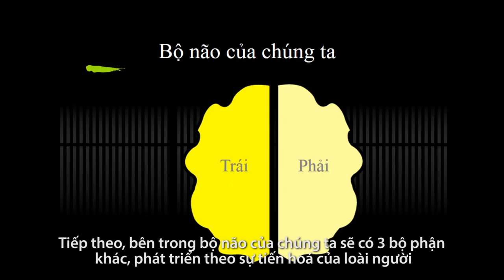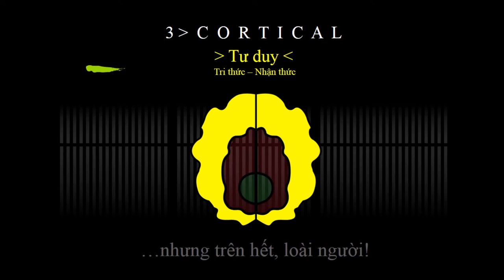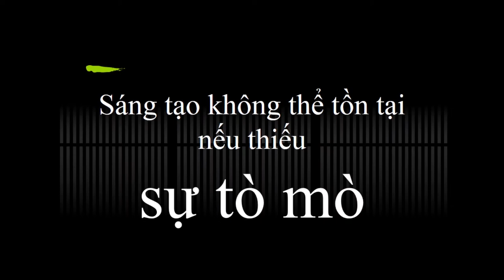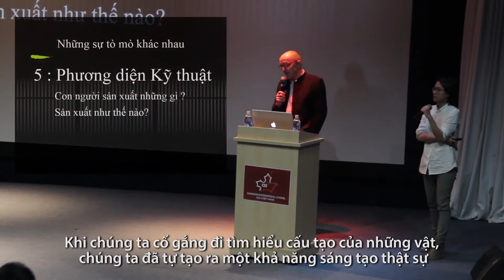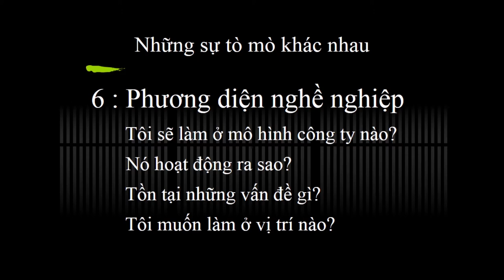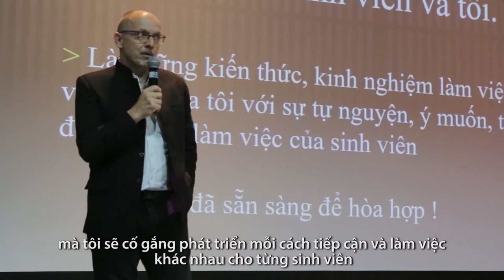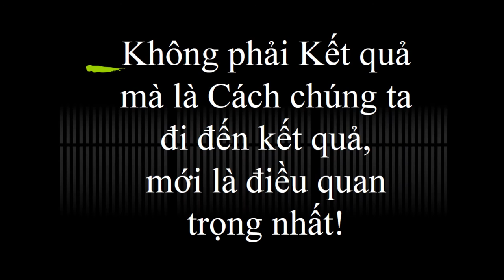Creative Talk | Sáng tạo trong giáo dục sáng tạo - Mr. Philippe Fimbel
"Không phải kết quả mà là cách chúng ta đi đến kết quả mới là điều quan trọng nhất !"

Cùng đến với buổi Talk của Thầy Philippe Fimbel với chủ đề: "Sáng tạo trong giáo dục sáng tạo" tại Creative Park vừa qua nhé !

Chuỗi Creative Talk là một trong những hoạt động đặc biệt của CREATIVE PARK.

Sự kiện đã được diễn ra tại khán phòng Concert Hall, Trường Quốc Tế Canada - Số 86, Đường 23, Phường Phú Mỹ Hưng, Quận 7, TP.HCM vào ngày Chủ Nhật, 21 tháng 08 năm 2016.

Với sự góp mặt của 7 diễn giả đến từ nhiều lĩnh vực khác nhau:
- Đoàn Trần Anh Tuấn, CEO - Colory Animation Studio
- Tùng Leo, Programing Director - MTV Vietnam
- Dzũng Yoko, Creative Director - L’Officiel Vietnam
- Nguyễn Tuấn Mạnh, Pianist
- Mr.Philippe Fimbel, Creative Director
- Cẩm Thiên Long, Chef
- Tạ Minh Trãi, Founder ADC.,JSC

Thực hiện: ADC Academy
Quay phim: Matter Hennri